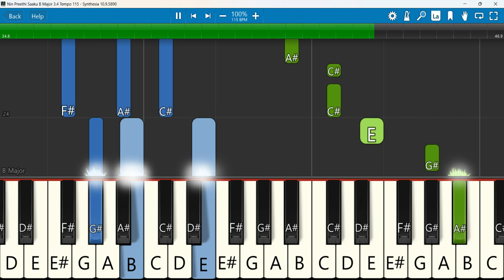Nin Preethi Saaku Keyboard Notes B Major 3/4 Tempo 115 | Leena Prashanth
Kannada Worship Song 2020 | "Nin Preethi Saaku" | Pastor Leena Prashanth
 Keyboard Notes